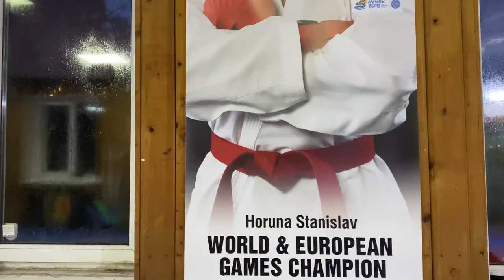ТРЕНУВАННЯ КАРАТИСТА | Горуна про травми, тренування, харчування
Останнє докарантинне відео. Тренувальний день каратиста Станіслава Горуни.
У відео він розповів про свій режим, особливості ігрового тренування, харчування, чому не тренується в тренажерному залі, свої травми, чи давати дитину на карате та багато іншого цікавого.

Станіслав Горуна, одним з найсильніших каратистів світу, виступає в категорії куміте (до 75 кілограмів). Переможець Європейських ігор 2019 року в Мінську, володар титулів на престижних турнірах K1 Premier League та Серії А, чемпіонатах світу та Європи з карате. Цього року завоював ліцензію на Олімпійські ігри в Токіо. Також вийшла онлайн гра з його образом «KARATE-DO».